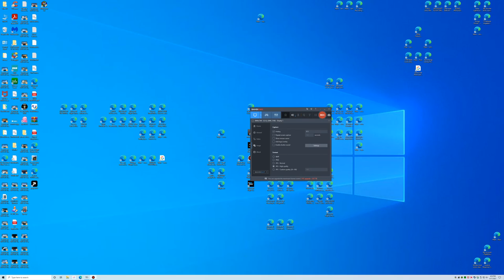Driving Tour Of Aldinga Airfield, Australia